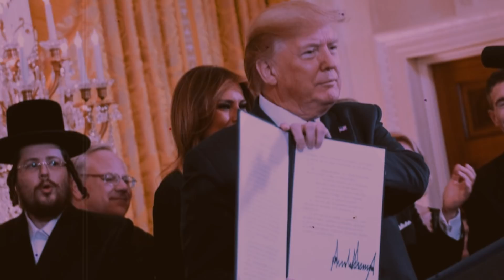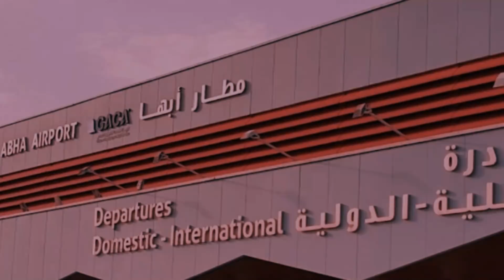4 Mar'21 International News Today | World News I Bangla News | BBC News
4 Mar'21 International News Today | World News I Bangla News | BBC News
আন্তর্জাতিক টিভি

* ANTI-PIRACY WARNING *

This content is Copyright to " আন্তর্জাতিক টিভি  ". Legal action will be taken against those who violate the copyright of the following material presented!